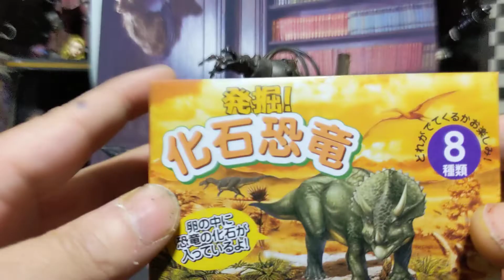魔改造 ？！ワイルドミニ四駆 マッドマック風 #117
ワイルドミニ四駆をマッドマック風に…
セリア
ホリホリシリーズ化石恐竜